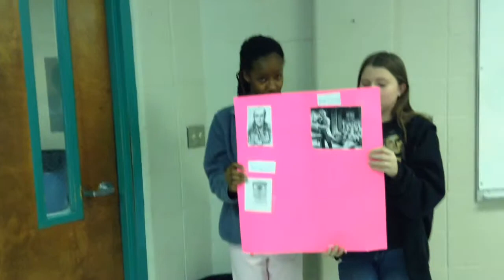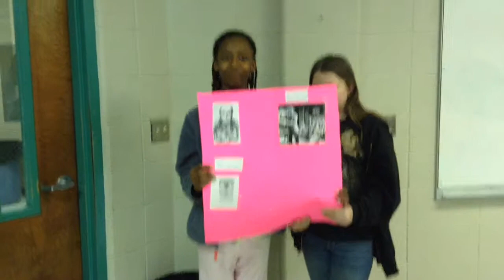Industrial Revolution Projects: Tin Can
5th Grade History projects at HMS